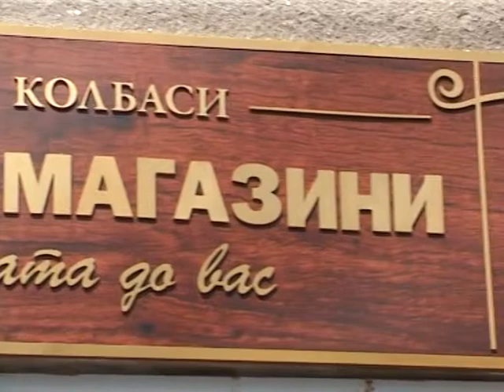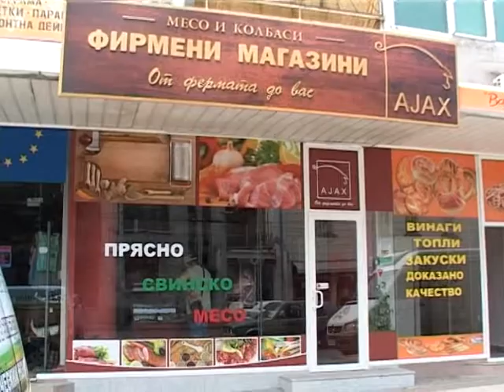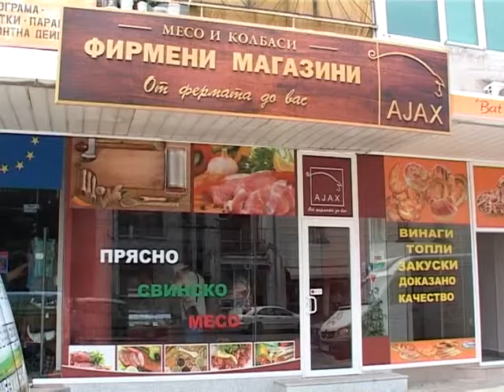Награди от Фирмени магазини "Аякс"